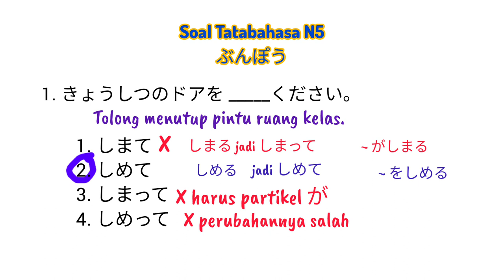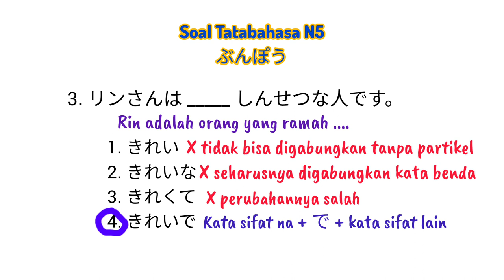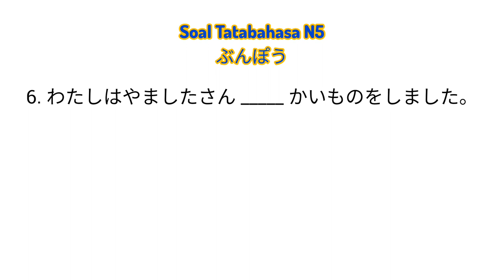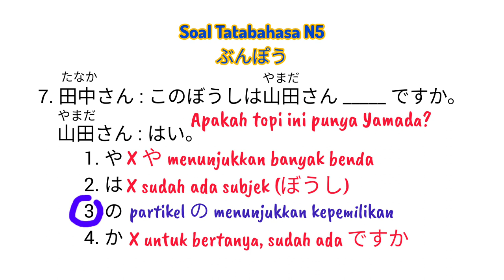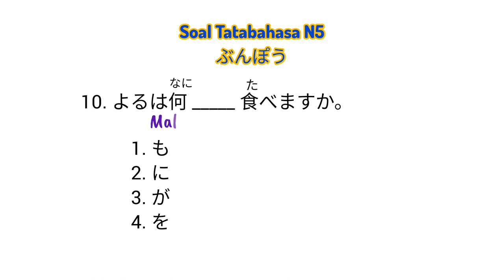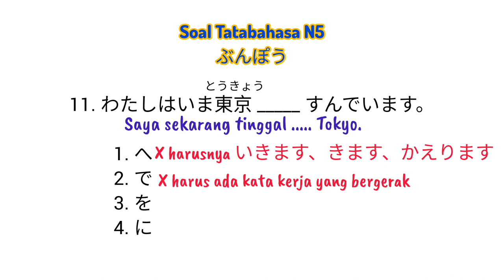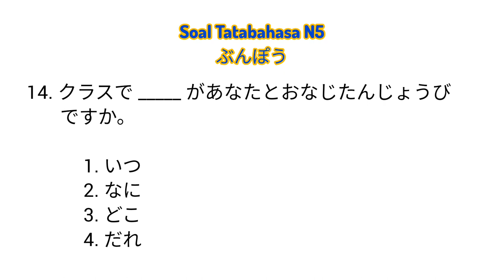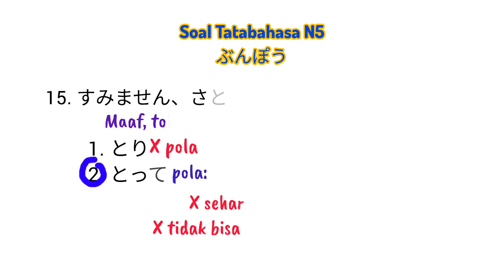Pembahasan Soal Tatabahasa Jepang N5 (Bunpou part 1)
Video ini membahas tentang soal-soal tata bahasa Jepang (grammar) level N5. Penjelasan soal dan alasan dari jawaban-jawabannya.

Tata bahasa (bunpou) level N5 adalah level yang paling rendah atau paling mudah dalam Ujian Kemampuan Bahasa Jepang.